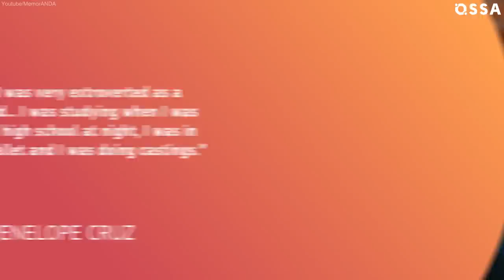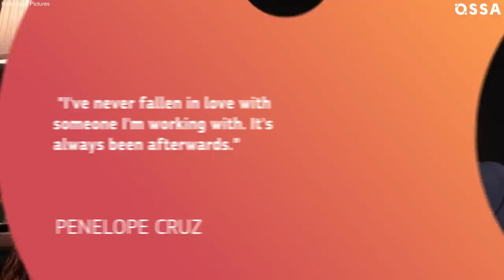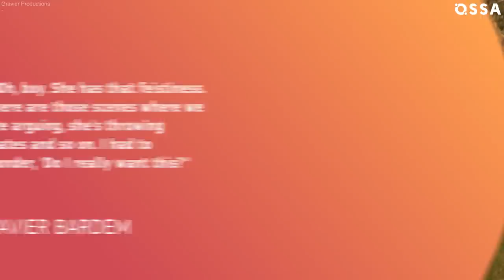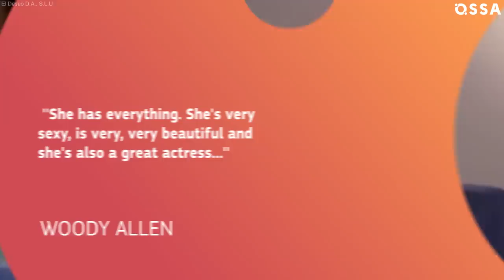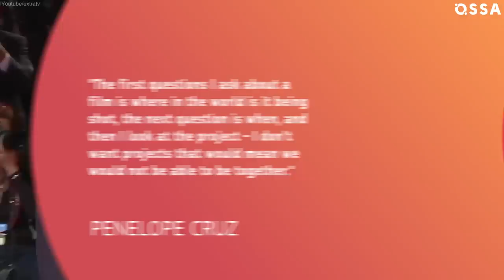Penelope Cruz And Javier Bardem: All The Truth | ⭐OSSA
Check out an amazing love story of Penelope Cruz and Javier Bardem here. We prepared a video about Penelope Cruz life path and her career struggles. Find out about Penelope Cruz and family relationship and why she left Spain in the video.
Penelope Cruz and Javier are one of the greatest couples in Hollywood. Find out about Penelope Cruz and Javier Bardem movie they did together, that changed their lives. We have all Javier Bardem and Penelope Cruz romance details covered. Take a look at how Penelope Cruz and husband are spending time together with the family. More facts about Javier Bardem and family relationship are here. Get ready to find out why Javier Bardem children are kept away from the spotlight. Is Javier Bardem and wife married life perfect? Find out about Javier Bardem Cruz relationship on our channel.
Get the intriguing Penelope Cruz 2018 news. What is going on between Penelope Cruz husband, Javier Bardem, and his co-stars? How is Javier Bardem wife handling the rough filming schedule?
Find out answers to these questions and be ready for more interesting facts from Javier Bardem bio. Watch the video about Javier Bardem actor career and his marriage with Penelope Cruz.